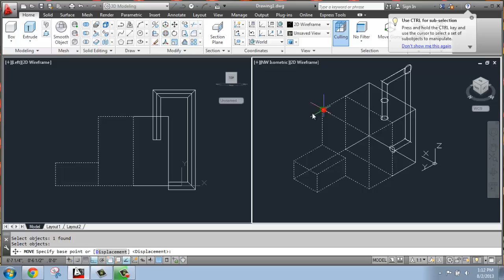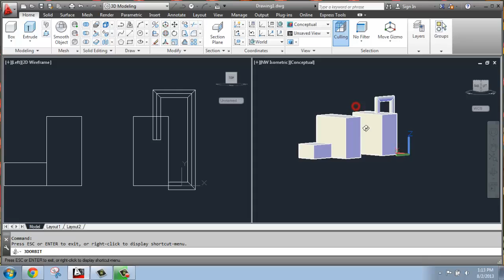AutoCAD - 3D Modeling Basics #13 - Slice - Brooke Godfrey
This series of video tutorials covers the fundamentals of creating and modifying 3D models in AutoCAD.